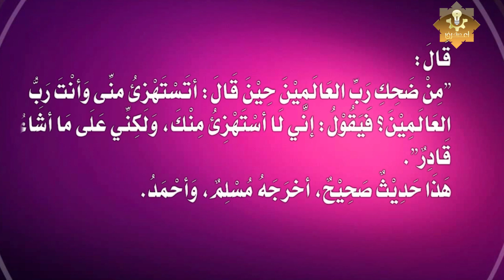تعرف على الرجل الذى تكلم مع الله وضحك له ثم اخرجه من النار وادخله الجنه